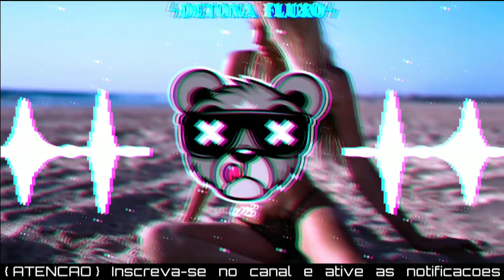Zé Vaqueiro- Vem Me Amar - O Estouro Das Vaquejadas | Com Grave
Vem Me Amar - Zé Vaqueiro O Estouro Das Vaquejadas | Com Grave

《ATENÇÃO》